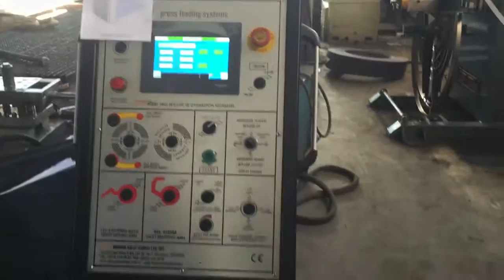Panel Radiator production line (by Servosteel)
Servosteel supplies a complete panel radiator production line to produce the sheet panel radiator panels in different dimensions.